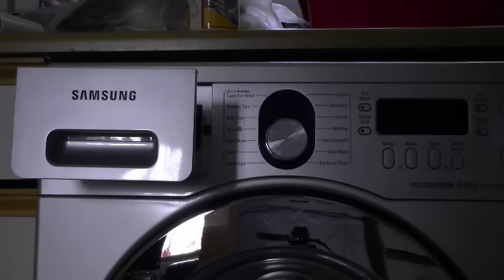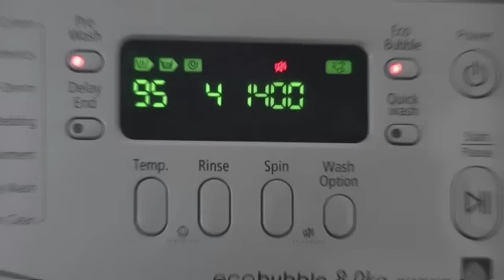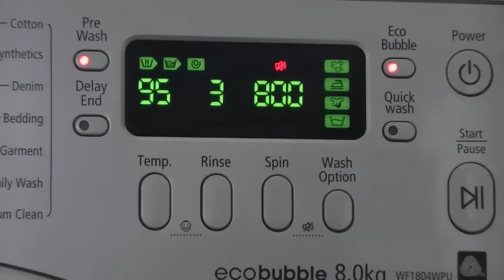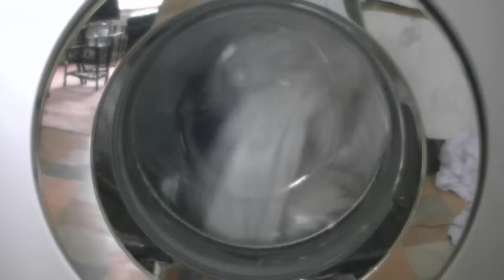Samsung Ecobubble, Baby Care 95 Cycle with all options 1/10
In this video:
Loading
Prewash
Start of prewash spin

The baby care cycle has a limit of 4kg and 1400rpm spin speed. The temperature can be changed from cold to 95 celsius and the spin can be changed from no spin to 1400rpm. Options available on this cycle are soak, intensive, easy iron and prewash. The model of my washing machine is Samsung Ecobubble WF1804WPU.